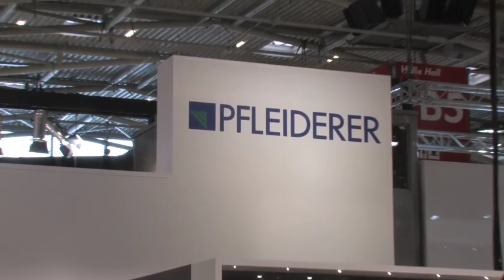Pfleiderer auf der BAU 2017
Inspirations close to you
Unter diesem Motto stellt der Holzwerkstoffhersteller sein neues, in Breite und Tiefe beispielloses Produktsortiment vor. Herzstück des Ganzen ist die Design-Kollektion 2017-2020: Eine weltweit gültige Dekorauswahl, welche auf zukunftsorientierten Interieur-Trends und zeitgemäßen Farb- und Lebenswelten basiert.